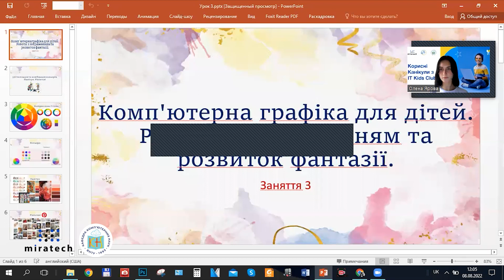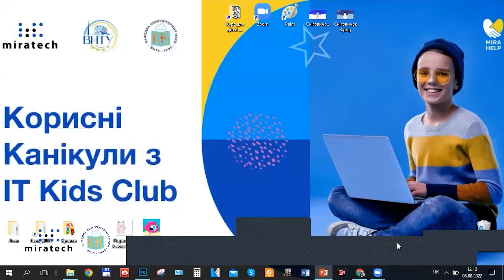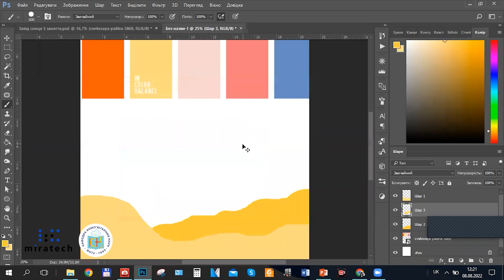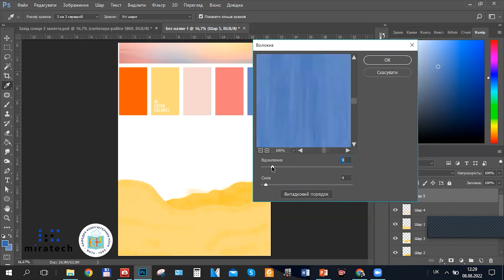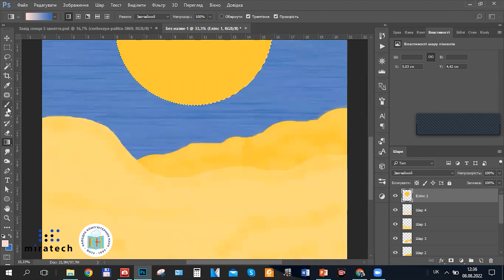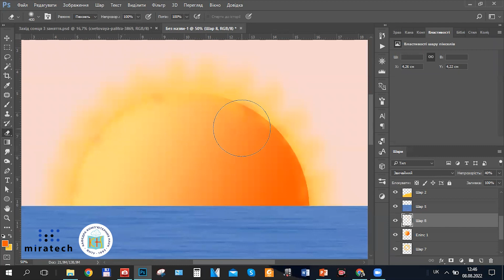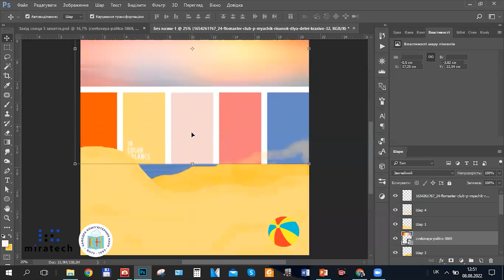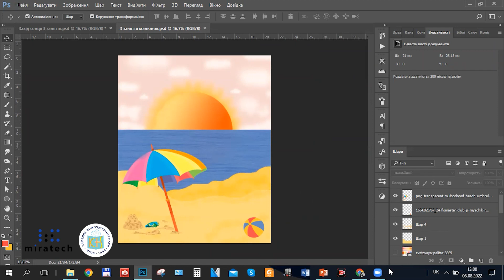IT Kids Club - Комп’ютерна графіка для дітей 3 КУРС 3 урок